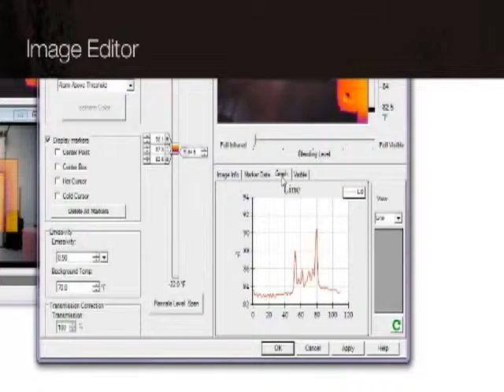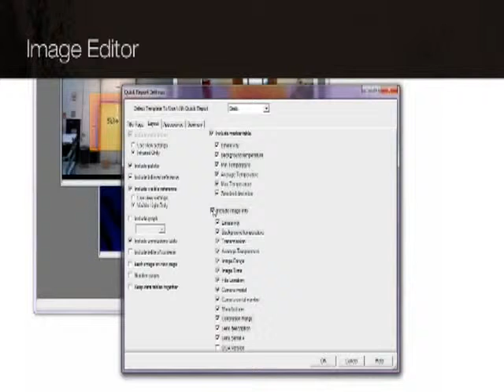Fluke TiR1 Thermal Imager SmartView Software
Fluke TiR1 Building Diagnostics IR Infrared Thermal Imaging Camera
160x120 detector
200mk (.2C) thermal sensitivity
350C temperature range
Built in IR Fusion - 3 scalable levels in both picture in picture and full screen
6.5 ft drop rating
2 year warranty